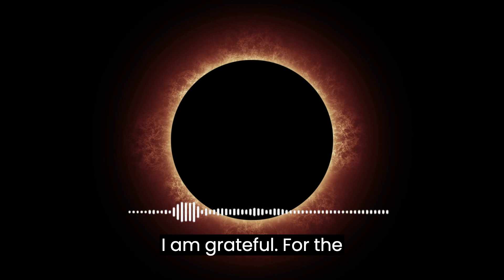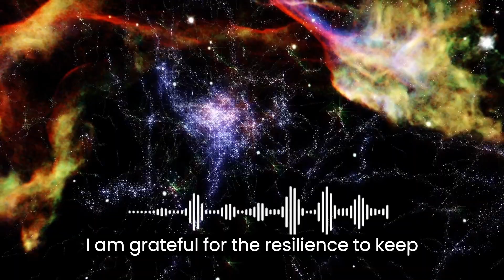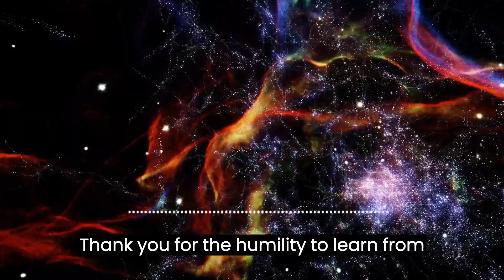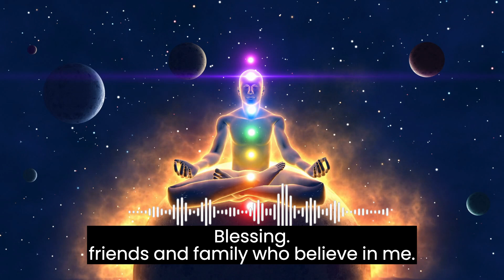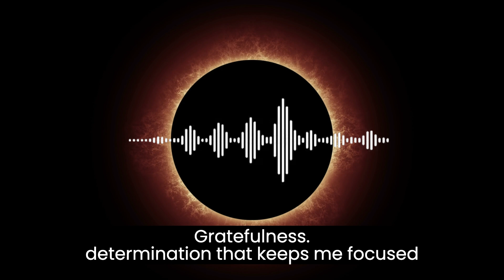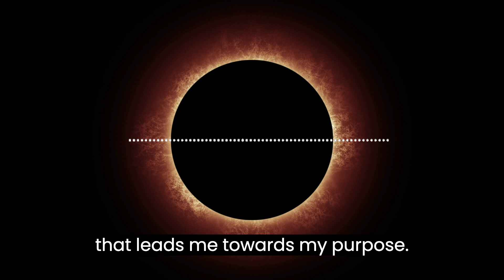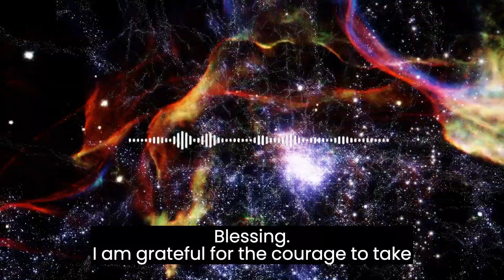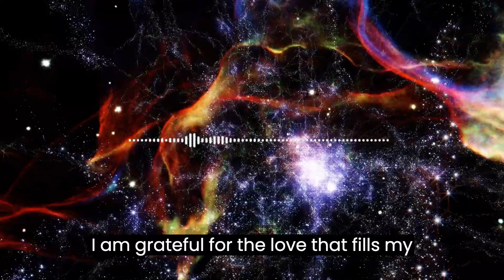Morning Gratitude Meditation Affirmations (Listen Everyday)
Gratitude Affirmations Meditation. Build Wealth and Success by training your brain to think in this way. The World is yours!